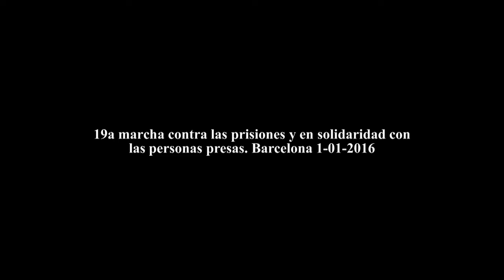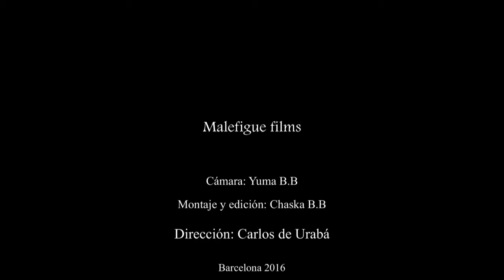XIX marcha contra las prisiones y en solidaridad con las personas presas. Barcelona 1-01-2016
Marcha nocturna de las antorchas frente a la cárcel Modelo de Barcelona. Salúdenos al año nuevo manifestándonos por la libertad. Organizaciones Anarquistas de Barcelona.